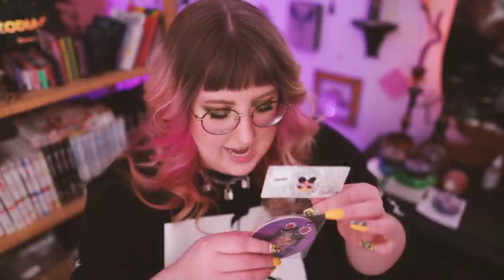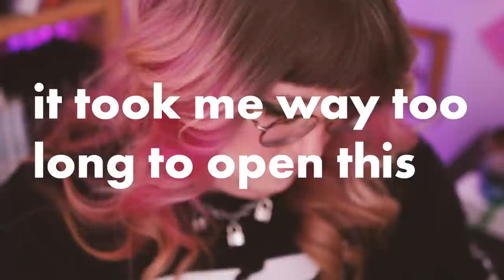INDIE BATH BOMB HAUL | Loquita Bath & Body, Witch Baby Soap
I bought some things...

I'm probably currently live on twitch if you're watching this on Saturday!

WHAT I'M WEARING: (** = sent in PR)
Foundation (Bare Minerals Bare Pro Liquid Foundation)
Mascara (Essence Lash Princess)

LETTERS AND PR SEND TO:
WOODINVILLE, WA
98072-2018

GEAR***
Microphone: Zoom H6N
Camera: Canon 5DmkIII